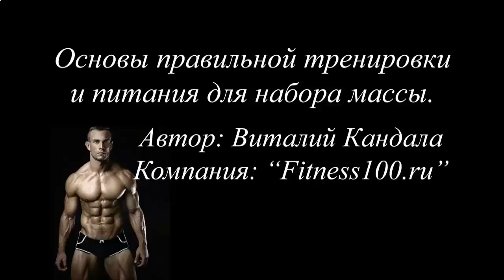Накачать грудные мышцы в домашних условиях мужчине